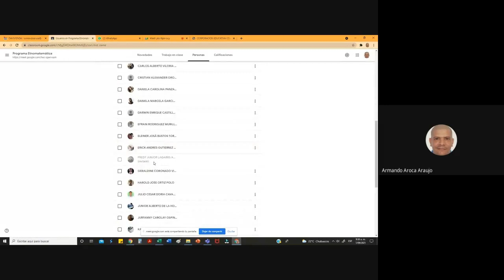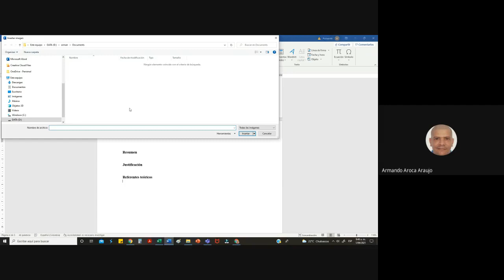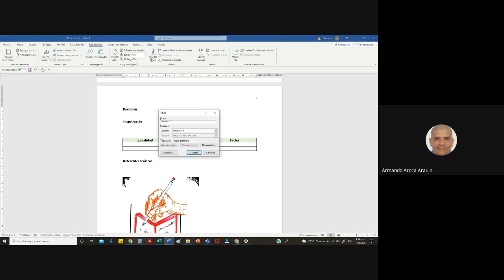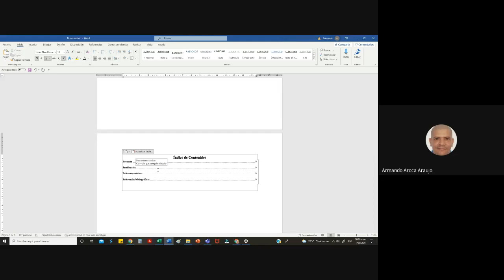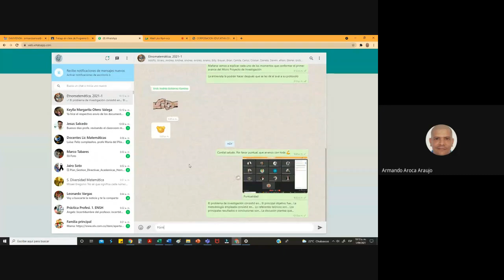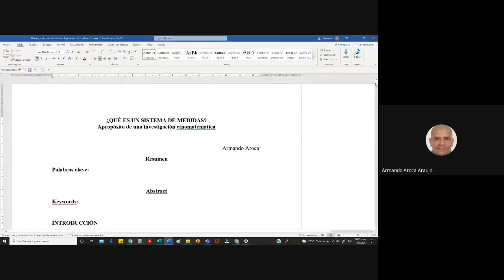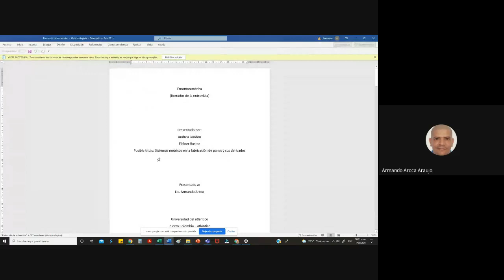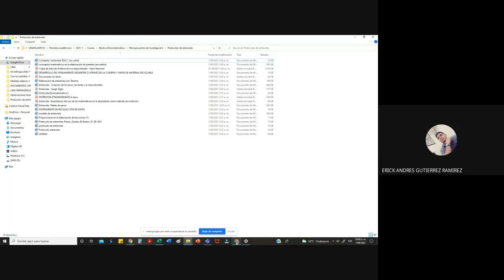Clase 4. Curso de Etnomatemáticas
Estas son las clases que doy en la electiva Etnomatemática, que es un un curso en la Licenciatura de Matemáticas de la Universidad del Atlántico, Barranquilla, Colombia. Periodo 2021-1. Clases virtuales debido a la Pandemia producida por la Covid-19.